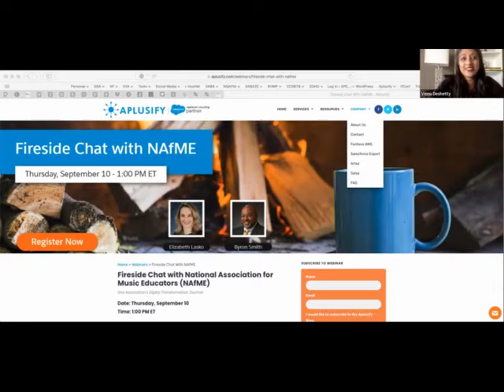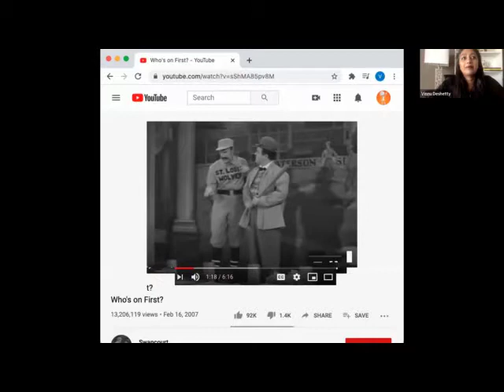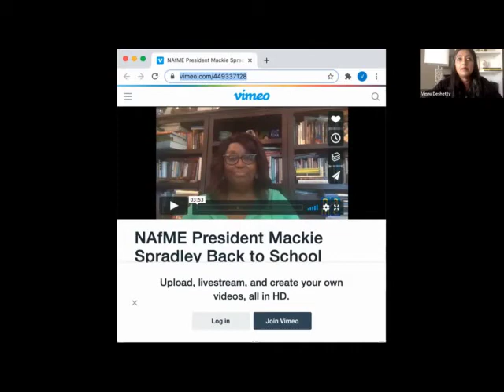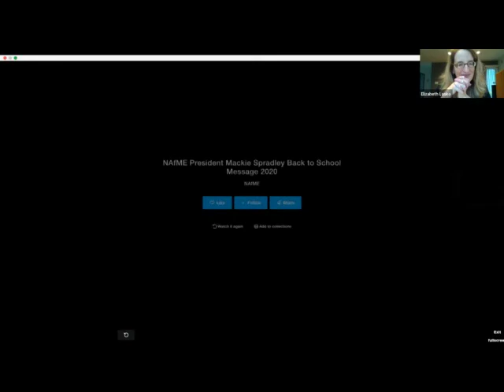Fireside Chat with National Association for Music Educators (NAfME)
AMS journey is not as easy at it sounds and NAfME has seen it all! From initial implementation to planning things ahead, this rollercoaster journey has empowered NAfME to understand the integrities of association and develop thoughtful strategies to transform the same.

Join us for a fireside chat as Aplusify client, NAfME describes their AMS journey with Fonteva. You will learn the following:

-Ideas to personalize member experience at every touchpoint of their membership journey
-Identify and resolve critical technology components that may come your way in your AMS journey
-Retain and engage your members at relevant touchpoints